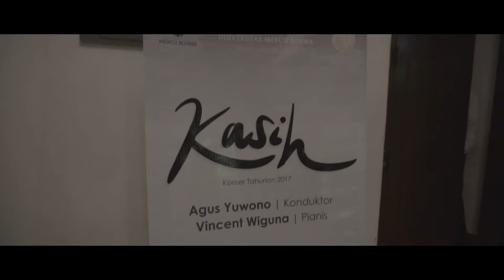A Day In Life - Stay Healthy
Petuah Bijak Dari Orang Tua dan Paduan Suara

Ending Sound:
Elektronomia - Summersong 2016

Gear :

3.4 GHz Intel Core i5
8 GB 1600 MHz DDR3
NVIDIA GeForce GTX 775M 2048 MB
Freya DragonWar
Magic Wigs Keyboard
Rajfoo Mouse
Sony a6300